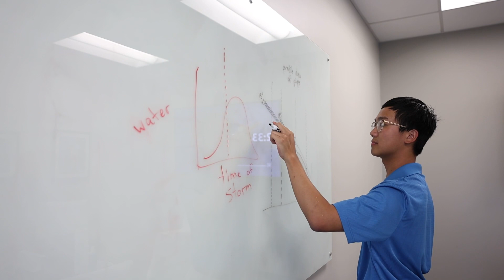Alan Liu | Summer Internship Spotlight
Biosystems engineering student Alan Liu said his interests in the engineering design process and the environment led him to a summer internship at Burns & McDonnell, an engineering consulting firm. As a member of the water group in the Oklahoma City office, Alan is designing effective stormwater drainage systems to prevent flooding and deliver safe, useable water to communities.

See how Alan is using his summer internship to explore career paths in the biosystems engineering field!